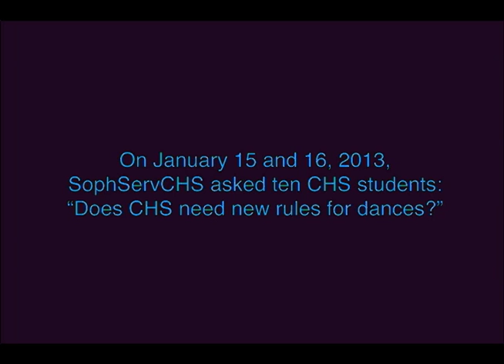CHS Hall Call: "Does CHS need new rules for dances?"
SophServ asked ten Communications High School students: "Does CHS need new rules for dances?"